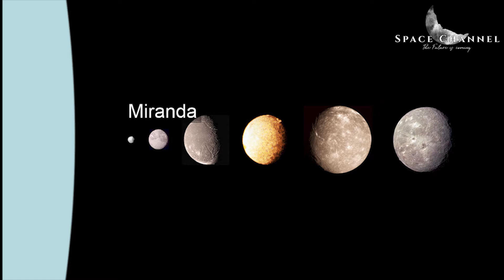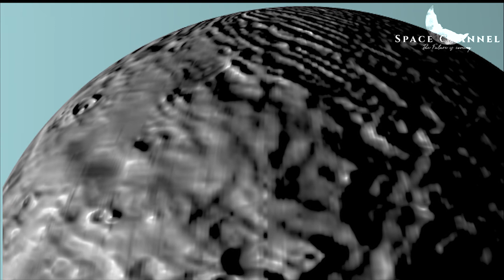Miranda | The Most Interesting Moon of Planet Uranus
This video is about Miranda the most interesting moon of Planet Uranus having water, ice and possibly organic compounds. Many unique and interesting information is being shared about this moon with unique characteristics and features.